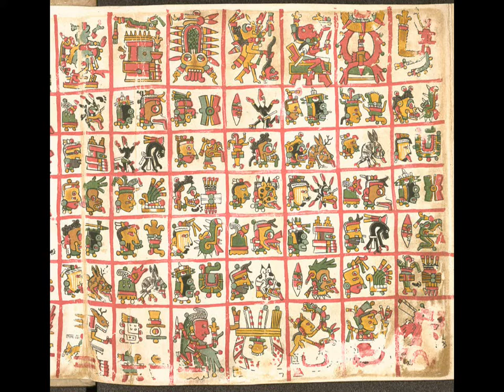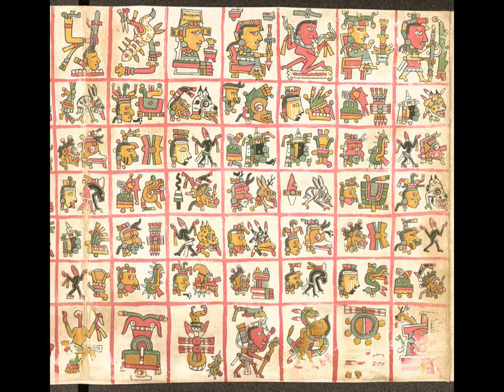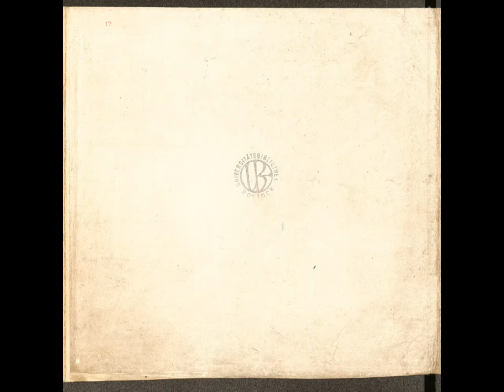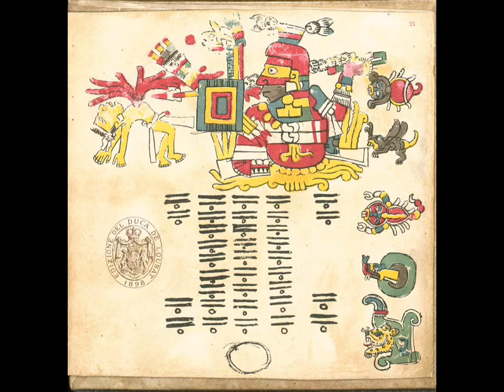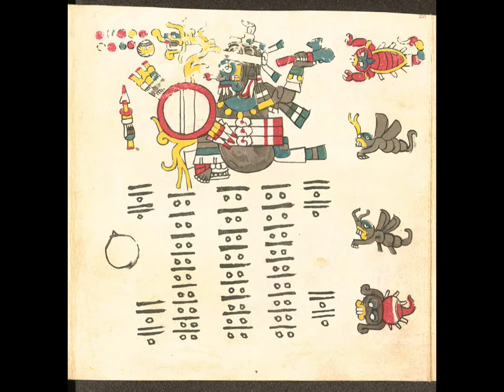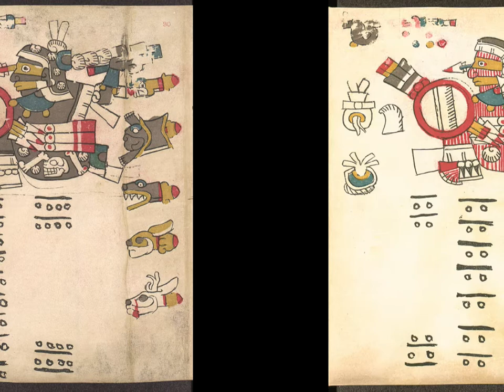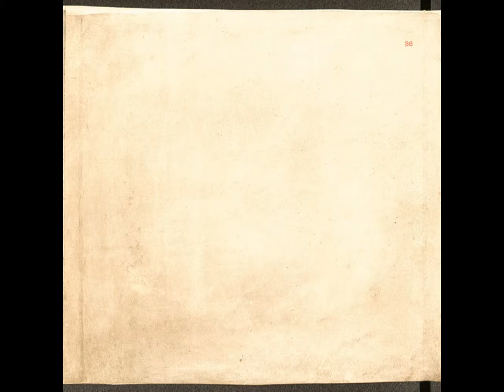The Codex Cospi or Codex Bologna Extended Version!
The Codex Cospi (or Codex Bologna) is a pre-Columbian Mesoamerican pictorial manuscript, included in the Borgia Group. It is currently located in the library of the University of Bologna.
Like the Codex Borgia, the Codex Cospi is believed to derive from the Puebla-Tlaxcala region. If the Codex Borgia is specifically from the Tehuacan valley (in Puebla), then the Codex Cospi may, in contrast, be from Tlaxcallan. As Eduard Seler remarked, the depictions in the Codex Cospi resemble those in "comic books" : this may characterize the political situation (regarded as farcical and comical) wherein Tlaxcallan, although completely encircled by the Aztec empire, was deliberately not incorporated into it in order to exemplify the magnanimity of the Aztec rulers.
The Codex Cospi has many close specific resemblances in content to Codex Borgia, most notably both codices' beginning with a sequence of 104 scenes (Cospi, pp. 1–8 = Borgia, pp. 1–8). Another resemblance is the Codex Cospi god having "two knives as a head": this is equivalent to double-knife-headed god central to Codex Borgia, p. 32.

Le codex Cospi est un codex manuscrit précolonial mixtèque ou tlaxcaltèque conservé à la Bibliothèque universitaire de Bologne.
Il est composé de 20 feuillets en cuir animal plié en accordéon, 12 pages ont été laissées vides de tout dessin au verso. Il a pour dimensions : 18 × 18 cm, et une longueur de 3,30 m. C’est un des manuscrits possédant un des plus petits formats et le plus court en longueur. Il appartient au groupe Borgia par sa similarité au codex Borgia.
La couverture en cuir porte cette inscription : « Livre du Mexique, donné par monsieur le comte Valerio Zani à monsieur le marquis Cospi, le jour 26 décembre 1665. À demi effacé, on peut deviner l’ancien nom qui a été donné à ce manuscrit : le très insolite Libro della China.
En 1665, on fit cadeau de ce codex au marquis Ferdinand Cospi, qui l’intégra à sa bibliothèque. C’est un manuscrit précolonial qui présente le calendrier de 260 jours et plusieurs rituels. La première édition est de Kingsborough, des années 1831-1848.

De Codex Cospi (of Codex Bologna) is een Precolumbiaans Meso-Amerikaans manuscript, en is onderdeel van de Borgiagroep. De codex bevindt zich momenteel in de Bibliotheek van de Universiteit van Bologna.

Кодекс Коспі (Codex Cospi) — месоамериканський кодекс (міштекський або тлашкаланський) ритуально-астрологічного змісту. Є одним з небагатьох рукописів, створених до появи іспанців у Мексиці, що були збережені. Отримав назву на честь маркиза Фердинанда Коспі. Входить до Групи Борджіа. Натепер зберігається у бібліотеці Болонського університету (Італія). Звідси рукопис має другу назву — «Кодекс Болонья».
Точна дата створення цього рукопису невідомо. На думку дослідників — у середині XV або напочатку XVII ст. в області Пуебла-Тлашкала Центральної Мексики, представниками східної гілки народу науа. Авторами були декілька художників, що визначено за стилем малювання. До Італії його привіз домініканський чернець Домінго де Бетансос, який у 1533 році подарував його папі римському Клименту VII. Після цього на деякий час його доля невідома, з середини XVII ст. став належити родині Зані. У 1665 році граф Валеріо зані подарував маркизу Фердинанду Коспі. Останній у 1672 році передав його римському Сенату. У 1743 році перейшов у власність Музею Історії наук. У 1803 році — бібліотеці Болонського університету. У 1831–1848 роках відбулося перше видання.
Складено піктографічним письмом. Кодекс складається з 5 смуг шкіри тварин, швидше за все, оленячої. Загалом утворюють 20 аркушів розміром бл. 18x18 см, загальною довжиною 3,64 м. З них 13 сторінок лицьової сторони й 11 сторінок задньої сторони розмальовані.
Шкіру вкрито білою фарбою (зроблена за допомогою гіпсу), поверх якої нанесені малюнки з обох сторін. За стилем нанесення розрізняють першого, більш досвідченого художника з Пуебла, який малював на лицьовій стороні, та менш досвідченого, пізнішого художника, який відповідно до стиля належав до міста Теуакан (прикордоння Пуебли і Оахаки). Перший застосовував чорну фарбу, суміш кошенілі червоного кольору, жовтий, помаранчевий, синій барвники, зелено-блакитну фарбу. Другий — чорну фарбу, кошеніль, жовту, синю з індіго.